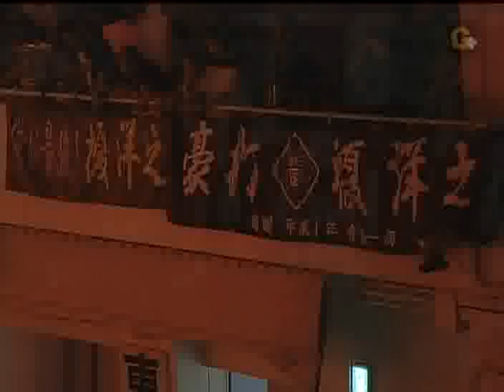榎洋之 vs 真教杉田（東洋太平洋フェザー級タイトルマッチ）1/2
Hiroyuki Enoki vs Makyo Sugita

OPBF Featherweight Title (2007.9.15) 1/2